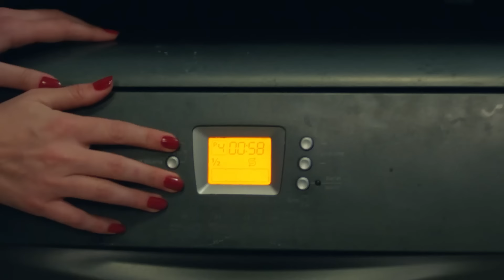Anneanne Sarmasının Tadını Yiyen Bilir - Yargı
Ceylin ve ailesi yemek yedi. MUTLU BİR
AKŞAM YEMEĞİ

OYUNCULAR
Ceylin: Pınar Deniz
Ilgaz: Kaan Urgancıoğlu
Metin: Hüseyin Avni Danyal
Eren: Uğur Arslan
İnci: Ece Yüksel
Engin: Onur Durmaz
Yekta: Uğur Polat
Pars: Mehmet Yılmaz Ak
Çınar: Arda Anarat
Defne: Beren Nur Karadiş
Gül: Zeyno Eracar
Parla: Zeynep Atılgan
Aylin: Pınar Çağlar Gençtürk
Zafer: Ali Seçkiner Alıcı
Makbule: Özlem Çakar
Osman: Onur Özaydın
Neva: Başak Gümülcinelioğlu

Yapım: Ay Yapım
Yapımcı: Kerem Çatay
İdari Yapımcı: Suzan Güverte
Yönetmen: Ali Bilgin
2. Yönetmen: Beste Sultan Kasapoğulları
Senaryo: Sema Ergenekon